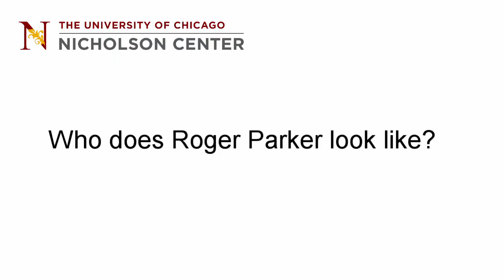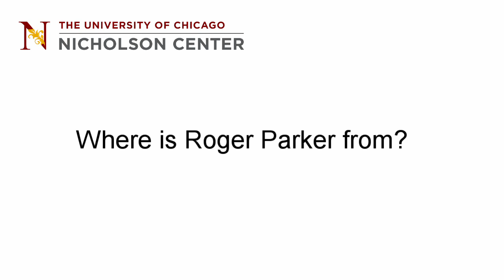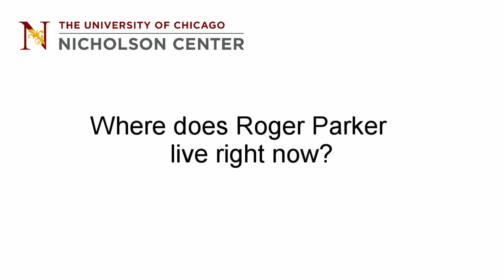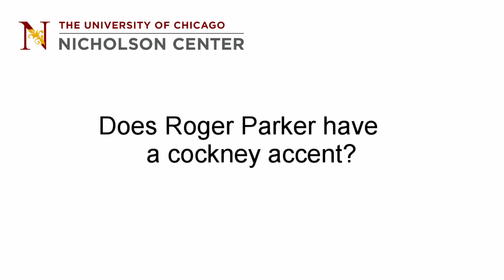Roger Parker answers the Web's most searched questions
Professor Roger Parker answers the Web's most searched questions about his career, his personal life, and his love for music.

Professor Parker will come to UChicago during spring quarter 2023 to deliver the Sarah H. Schaffner visiting professor lecture.